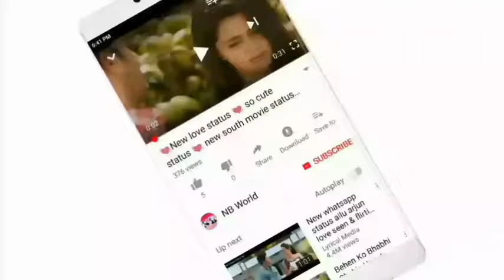So Sweet Love Romantic Status south movie new and c